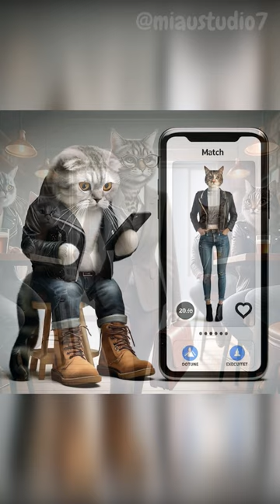CaTinder: Meows and Matches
In the digital age of love, even our feline friends are looking for their purrfect match! 🐱💕 Swipe right for WhiskerSwipe, the most eligible bachelor on Tinder. From long walks in the backyard to gourmet fish dinners, he's ready to share his adventures with someone special. Will he find the one who makes his heart purr? 📱❤️🐾